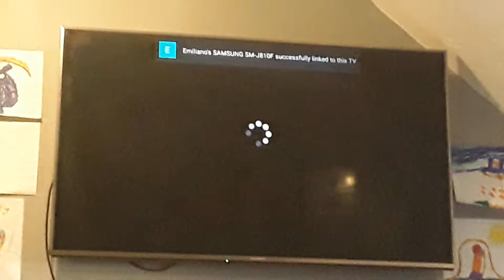Channel 5 Gotham Ident 2014.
This Features A City On 5 Stage, With The Channel 5 Logo In Deadly Scenes